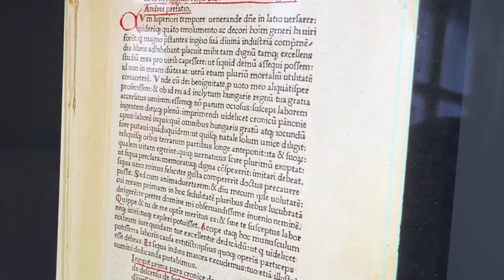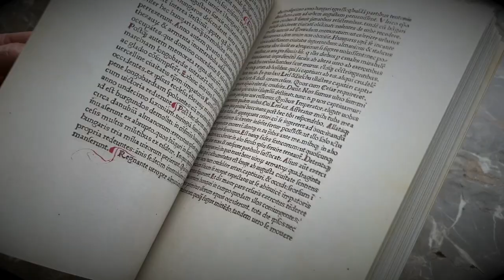Fitz József-könyvdíjat nyert a Budai krónika fakszimile kiadása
A Kulturális és Innovációs Minisztérium, valamint a Magyar Könyvtárosok Egyesülete 2024. július 18-án Fitz József-könyvdíjjal jutalmazta az OSZK-t a kiadványért, amely tipográfiájában, megjelenésében Schöck Gyula könyvművész munkáját dicséri, a kísérőkötet szerkesztését pedig könyvtárunk két kutatója, Farkas Gábor Farkas és Varga Bernadett jegyzi.
A szakmai elismerést Schöck Gyula és a könyvtár kiadói csoportját koordináló Szecsey-Mátis Bernadett vette át a Magyar Könyvtárosok Egyesülete  55. vándorgyűlésén, Szegeden.

2023 pünkösdjén ünnepeltük az első Magyarországon nyomtatott könyv, a Budai krónika, azaz a Chronica Hungarorum megjelenésének 550. évfordulóját. A nemzeti könyvtár Hess András csodás alkotásának fakszimile kiadásával tisztelgett az évforduló előtt. A magyar nép krónikáját összefoglaló művet egy kísérőkötet is kiegészítette, amelyben a latin átirat, a magyar nyelvű fordítás, valamint egy magyar és angol nyelvű tanulmány is olvasható.